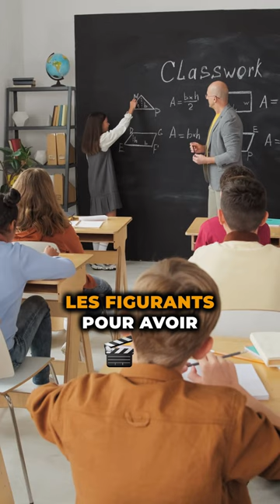15 ANS APRÈS LES CHORISTES, VOICI CE QU’IL EST DEVENU 😱😰